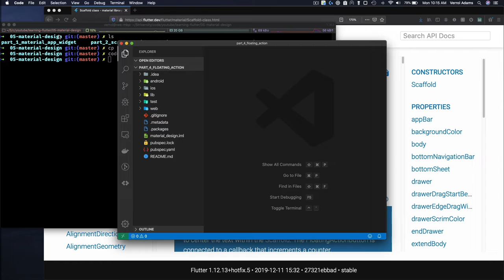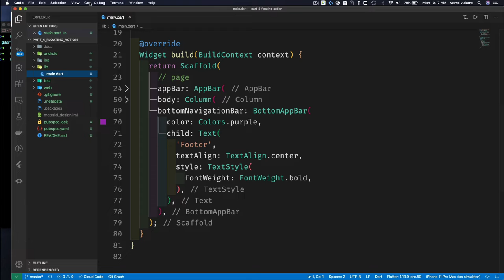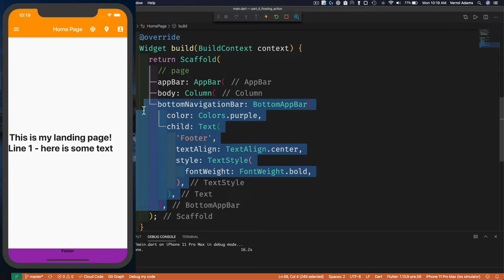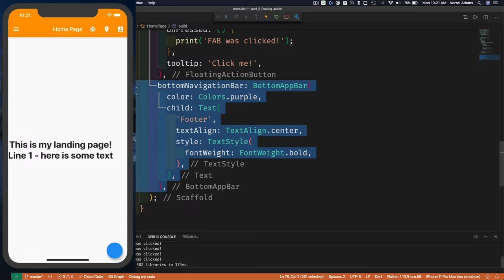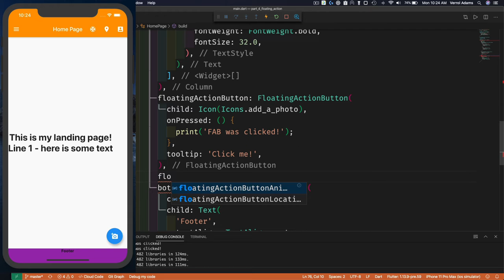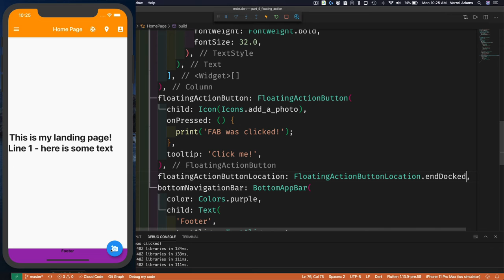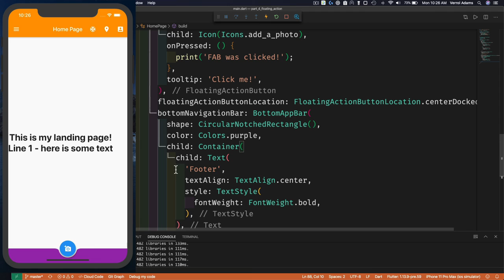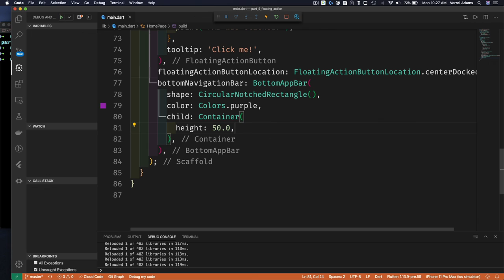S5 E4 - FloatingActionButton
Let's take a look at the FloatingActionButton Widget.